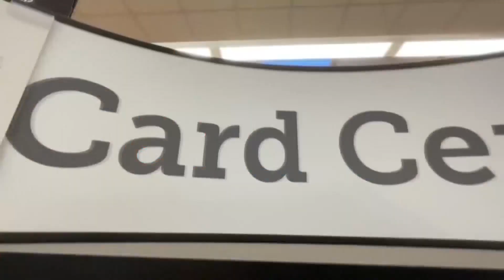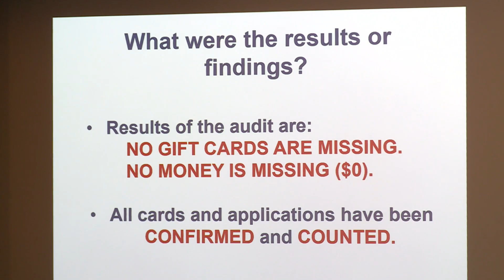Audit of Portsmouth federal money finds no missing gift cards, questions linger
After months of discussion about a supposed $80,000 of missing federal money, Portsmouth councilmembers were told Tuesday night there were no missing American Rescue Fund gift cards -- and that there would be no further discussion.